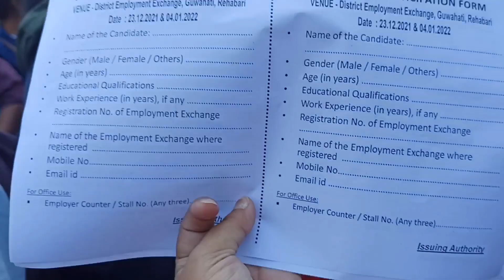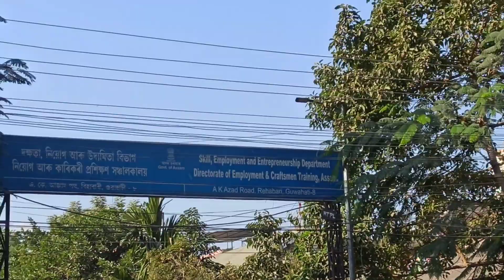JOB MELA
The District Employment Exchange Guwahati 23 Dec 21 Confused Job Fair for Government Jobs.

A large number of government job hopefuls came to District Employment Exchange campus located in Rehabari, Guwahati on Tuesday, December 23. The entire  AK Azad Road got blocked as hundreds of people gathered in the office premises.

Many of the aspirants came to the job fair expecting government jobs. Upon hearing that the jobs were related to private companies, they returned disappointed. "I already have a job at private company and I came here to expecting a government job," an aspirant said. A few even tore the pamphlets given the aspirants.

The District Employment Exchange had hosted a job fair in Guwahati to provide employment opportunities to the youth. Aspirants had come from outside of Guwahati as far as Rangia to the job fair but returned disappointed.